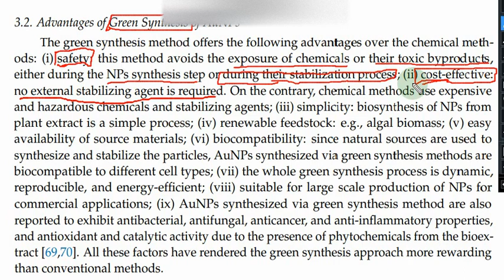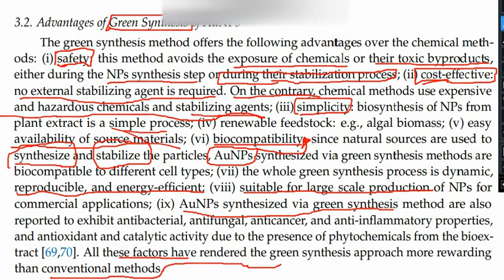Advantages of green method to synthesize Gold nanparticles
In this video, we shall discuss about the advantage of synthesizing gold nanoparticles.